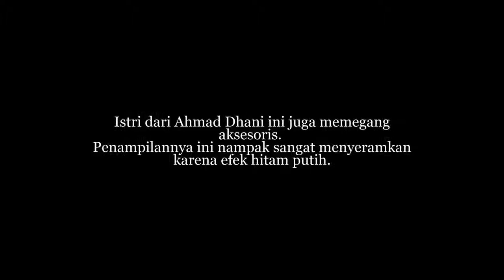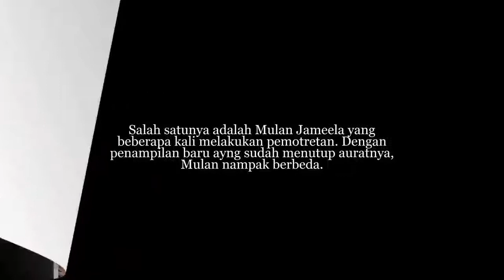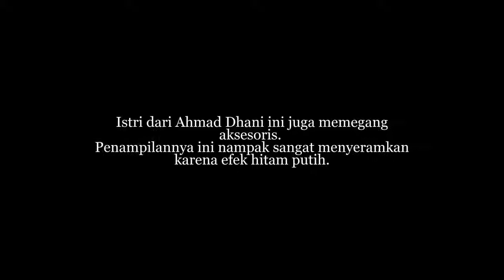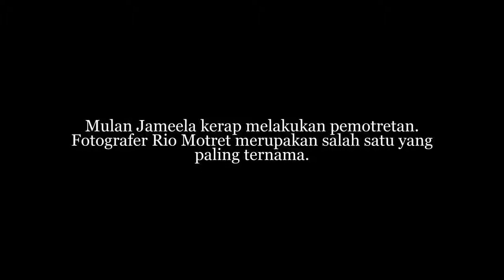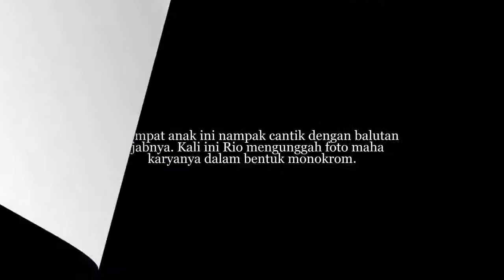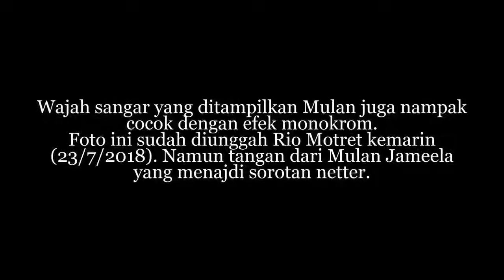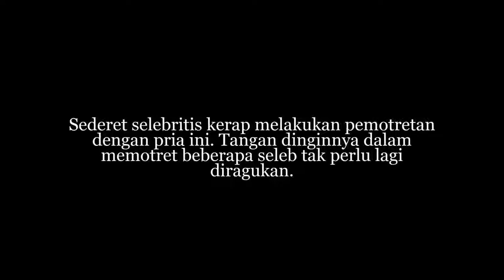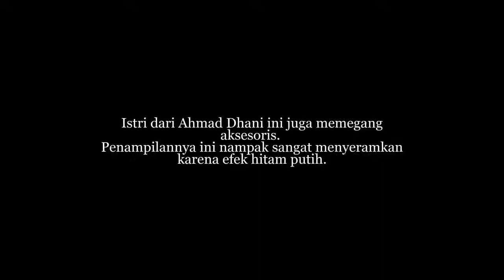Tampil Dalam Foto Monokrom, Tangan Mulan Jameela Jadi Sorotan Netter